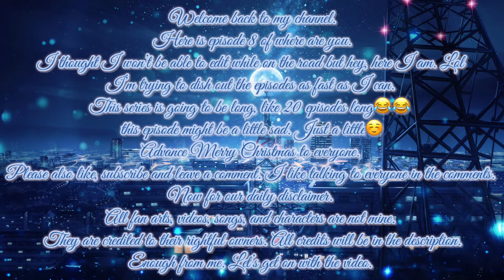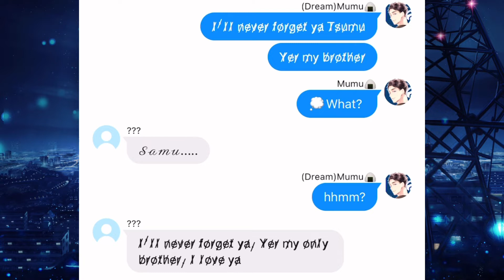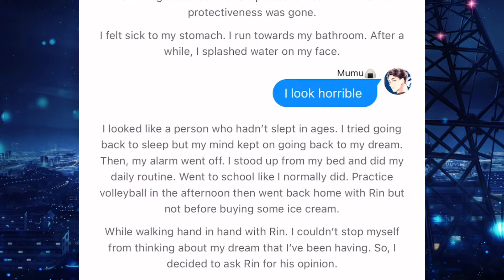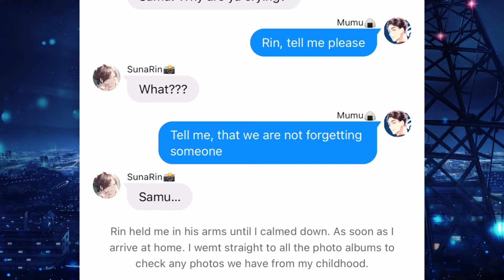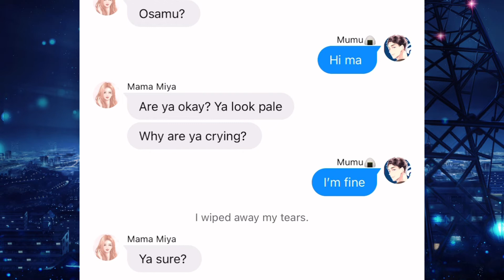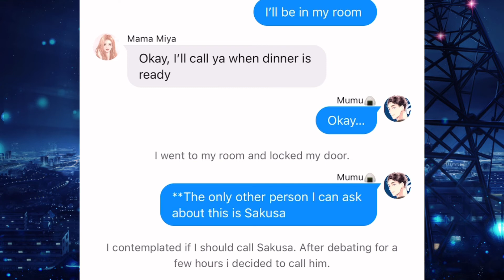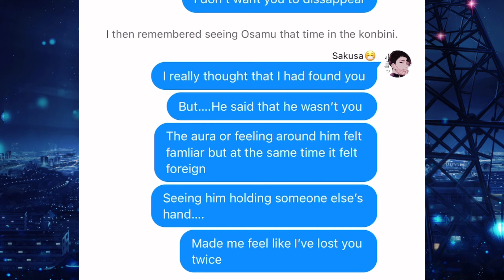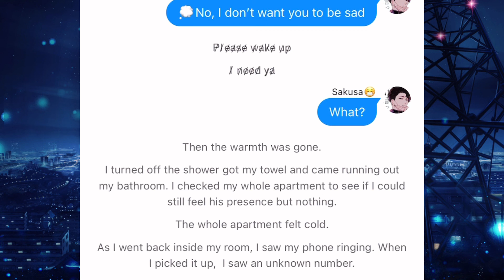Where are you? Ep. 8 (A SakuAtsu + Osamu story)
Merry Christmas everyone. All you might be busy when this is uploaded but here is episode 8. It'll be uploaded on Christmas day😊 And here I said I ain't doing one lol.

That's enough from me. Here are all the credits for this video.